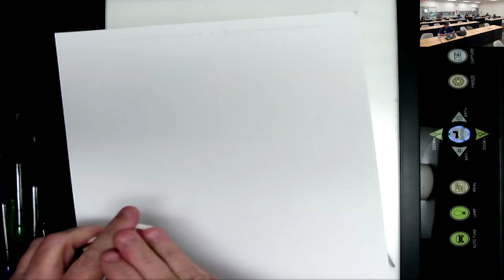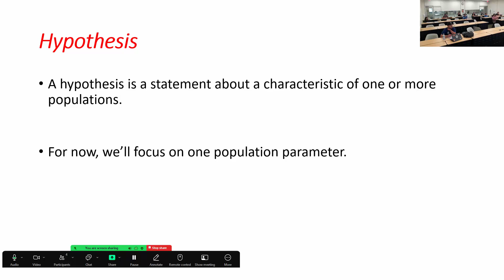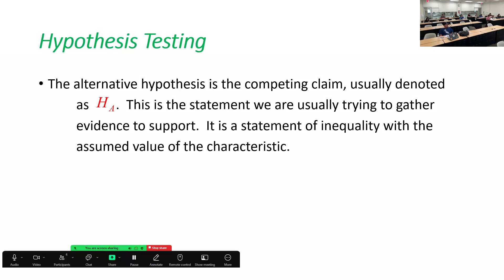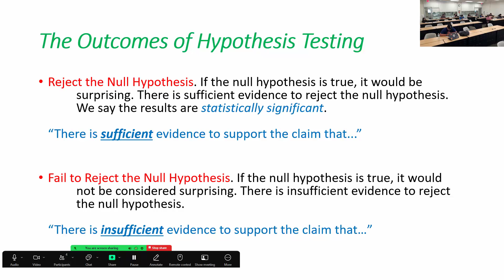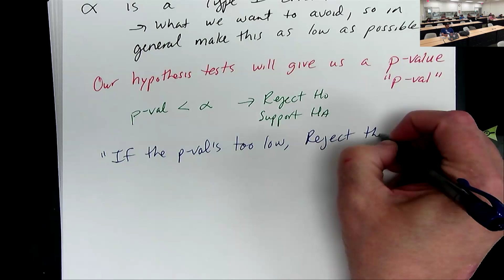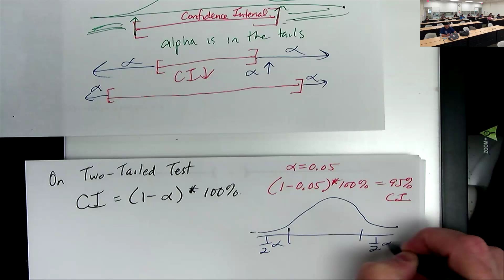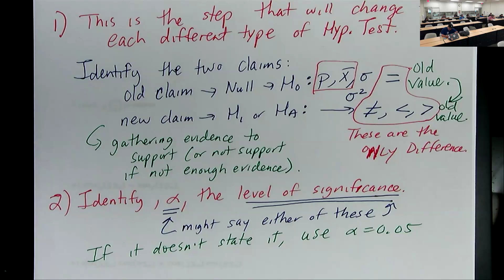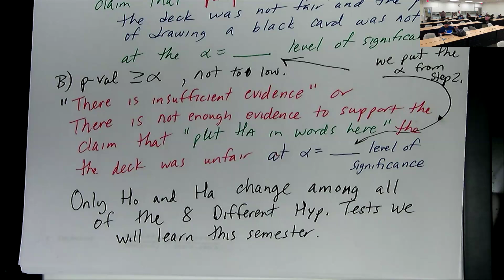Math 021 Intro to Stats Fall 2024 10.1 Intro to Hypothesis Testing